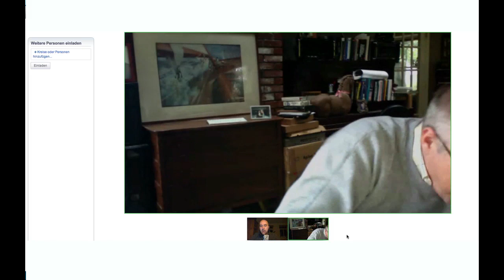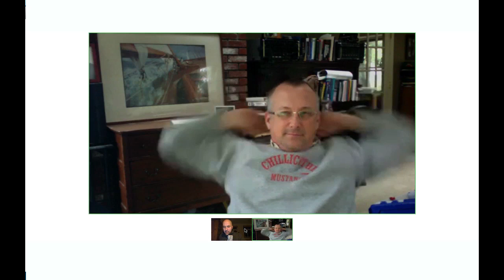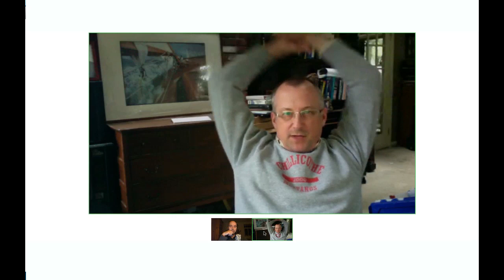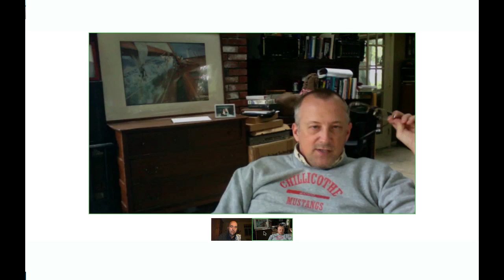Robert Andersen interviewed Olaf Bathke about Google+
Robert Andersen interviewed Olaf Bathke about Google+.This is a long interview that is made in an HangOut.